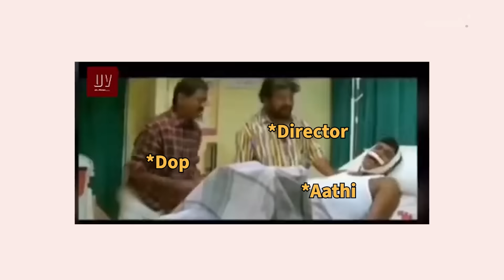Golden Ticket Special | Tiger Fire Show | Ep. 10 | Aathitiyan | Cookd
During the launch of our 3 States Masala Combo, we held a special draw where 3 lucky winners got to join the Cookd Team for lunch and guest star in the Tiger Fire Show! This episode is one of our funniest yet, featuring our CEO, Aathi, cooking with some truly unusual ingredient combinations! 🤣 Watch till the end to see how it all turned out—you’re in for a good laugh! 😜 Enjoy! ❤️

Download the Cookd App for free now From Step-by-step cooking videos to smart shopping lists, everything you need at one place.